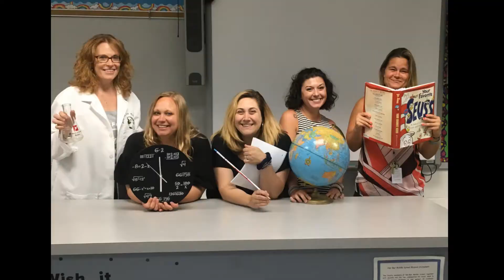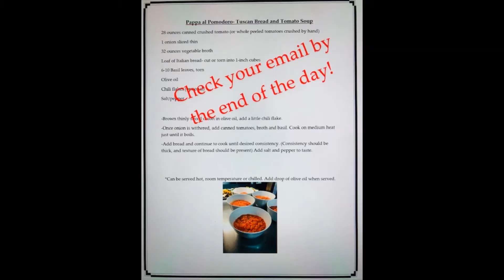L Melingonis Convocation